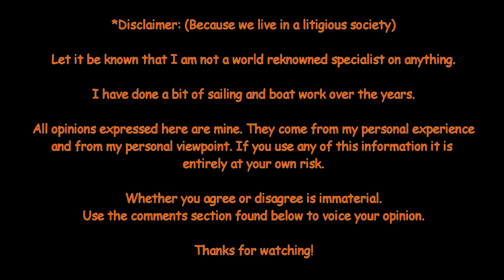Victoria Seychelles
A quickie view of our surrounding here in Victoria.